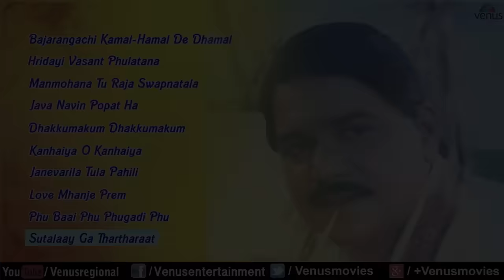Laxmikant Berde || Audio Jukebox | Ishtar Regional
Laxmikant Berde : Remembering The Marathi Legend ~ Marathi Songs || Audio Jukebox

1.Song : Bajarangachi Kamal-Hamal De Dhamal - 00:00
Singer : Suresh Wadkar, Vinay Mandke & Jyotsna Hardikar
Lyrics : Vivek Aapte
Movie : Hamal De Dhamal

2.Song : Hridayi Vasant Phulatana - 04:00
Singer : Suresh Wadkar, Sudesh Bhosle, Shailendra Singh, Sachin, Anuradha Paudwal & Aparna Mayeker
Lyrics : Shantaram Nandgaonkar
Movie : Ashi Hi Banavabanavi

3.Song : Manmohana Tu Raja Swapnatala - 10:44
Singer : Asha Bhosle & Ravindra Sathe

4.Song : Java Navin Popat Ha - 16:40
Singer : Usha Mangeshkar & Anand Shinde
Lyrics : Manwel Gaikwad
Movie : Chal Re Laksha Mumbaila

5.Song : Dhakkumakum Dhakkumakum - 23:53
Singer : Vinay Mandke , Pradnya Khandekar, Kiran Shembekar & Avinash Hande

6.Song : Kanhaiya O Kanhaiya - 30:42
Singer : Suresh Wadkar & Alka Yagnik
Lyrics : Vivek Aapte
Movie : Ek Full Chaar Half

7.Song : Janevarila Tula Pahili - 37:06
Singer : Sudesh Bhosle & Pradnya Khandekar
Lyrics : Vivek Aapte
Movie : Patali Re Patali

8.Song : Love Mhanje Prem - 43:40
Singer : Vinay Mandke & Kavita Krishnamurthy
Lyrics : Shantaram Nandgaonkar
Movie : Prem Karuya Khullam Khulla

9.Song : Phu Baai Phu Phugadi Phu - 47:37
Singer : Vinay Mandke & Uttara Kelkar
Lyrics : Pravin Davne
Movie : Dhadakebaaz

10.Song : Sutalaay Ga Thartharaat - 51:26
Singer : Sudesh Bhosle, Vinay Mandke, Anupama Deshpande & Anand Shinde
Lyrics : Pravin Davne
Movie : Thartharaat